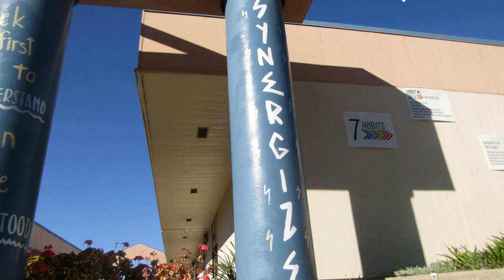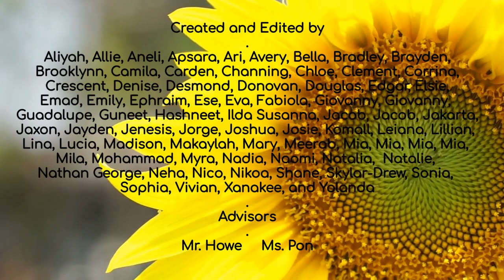MTS News™ March 28, 2022